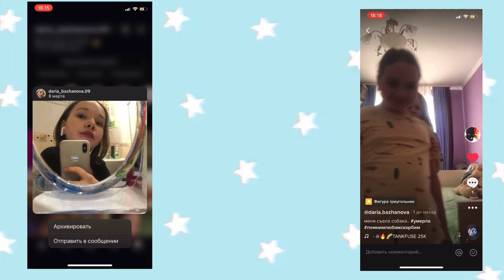VLOG|Пасха|Парк аттракционов|Daria Bazhanova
часто задаваемые вопросы:
* «как тебя зовут?»- Даша
* «сколько тебе лет?»-11
* «какого числа у тебя день рождение?»-17 мая
люблю вас❤️